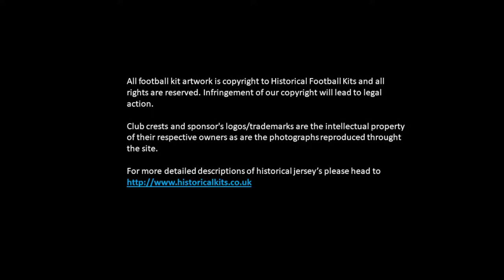The Football Shirts of the 1990 World Cup